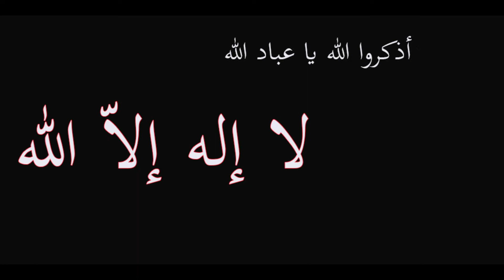عروض بيم لهذا الأسبوع ليوم الثلاثاء 9 يونيو 2020 Catalogue Bim Maroc Mardi 9 juin 2020 HD